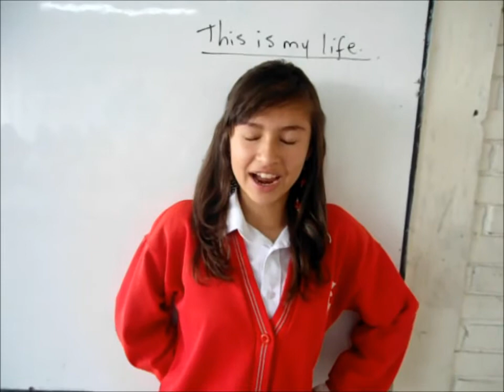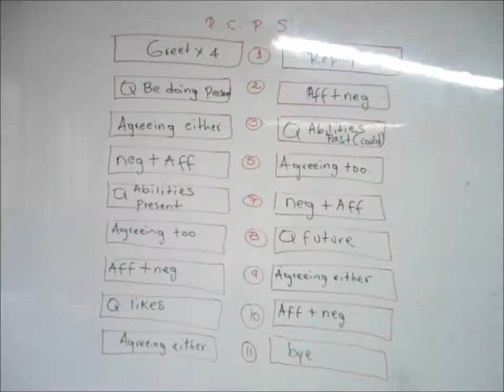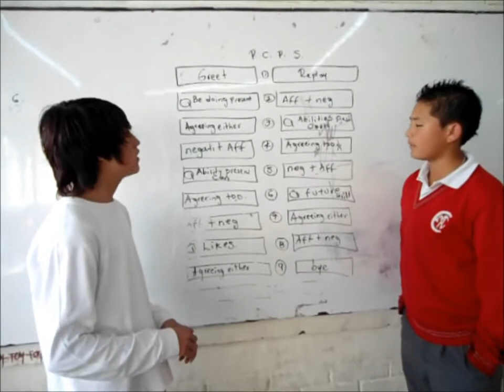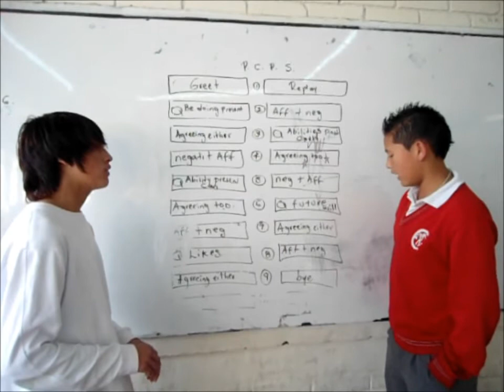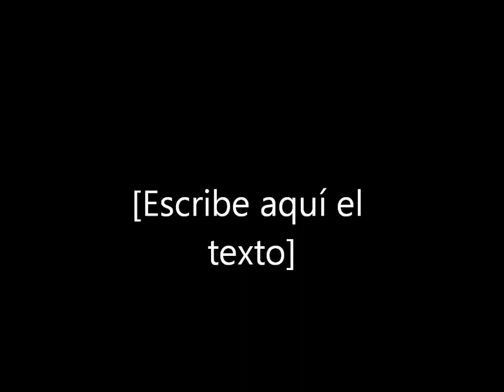English Miguel Antonio Caro